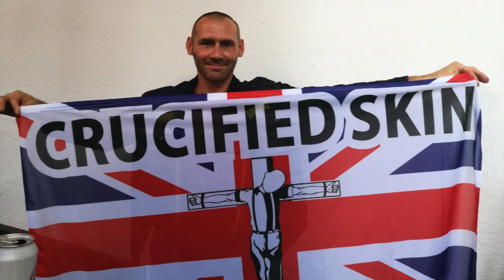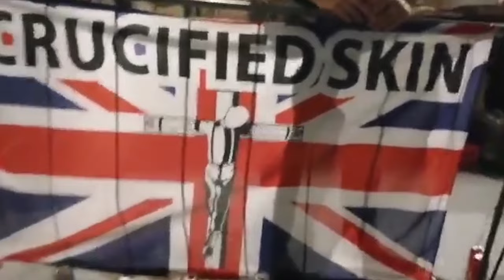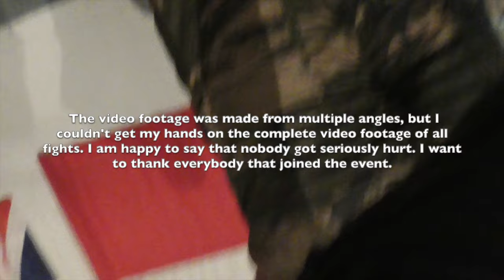Haymaker - Too drunk to fight the documentary